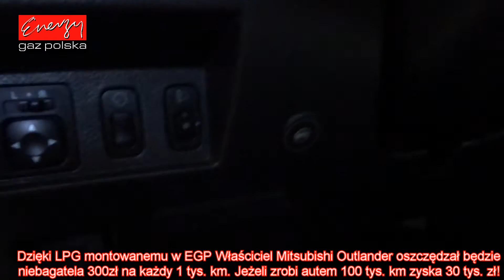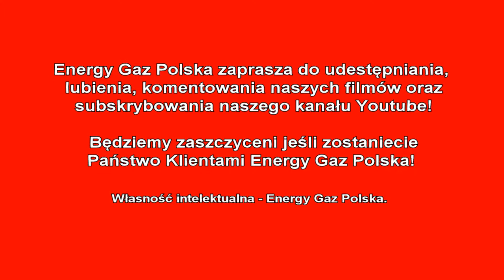Montaż LPG Mitsubishi Outlander z 2.0 136KM 2003r w Energy Gaz Polska na gaz BRC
Dzięki LPG montowanemu w EGP Właściciel Mitsubishi Outlander oszczędzał będzie niebagatela 300zł na każdy 1 tys. km. Jeżeli zrobi autem 100 tys. km zyska 30 tys. zł! Instalacja gazowa BRC Sequent 32 OBD wraz z montażem kosztuje 2900zł, ale dzięki LPG wystarczy pokonać dystans 9600 km aby zwróciła się w 100% inwestycja na montaż poniesiona. Od dziś Właściciel Mitsubishi na stacjach będzie zostawiał o połowę mniej pieniędzy! :) Średnie spalanie benzyny - 12 litrów/100km, a LPG tylko 14 litrów na 100km! 300 złotych oszczędności na każde przejechane 1000km! Zbiornik 53 litrowy zapewni zasięg auta na LPG - około 300 kilometrów!

Pytacie Państwo co zamontować do Mitsubishi? Odpowiadamy: Najlepsze, markowe, dedykowane instalacje LPG! Ekspert LPG precyzyjnie dobierze instalacje gazową do marki Mitsubishi!

Mitsubishi na gaz to niesamowite oszczędności - wykorzystaj je na przyjemności! Gaz do Mitsubishi zamontowany profesjonalnie i ze sztuką montażu w Energy Gaz Polska to czysty zysk i brak kłopotu z LPG po montażu. Drodzy Państwo pamiętajcie montując autogaz do Mitsubishi wybierajcie LPG dedykowane do wymogów danego silnika w Państwa samochodzie! Instalacje gazowe proponowane przez naszą Firmę charakteryzuje niezawodność działania, pewności pracy na LPG.

Jeżeli w dalszym ciągu nie wiesz jakie LPG wybrać do Mitsubishi i zastanawiasz się jaki gaz zamontować do Twojego Mitsubishi, skontaktuj się z naszym Ekspertem LPG telefonicznie – z przyjemnością doradzimy i odpowiemy na wszystkie pytania z dziedziny LPG pod numerem 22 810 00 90!

Mitsubishi TEST LPG przeszedł fantastycznie! Na gazie Mitsubishi w niczym nie ustępuje jednostce napędzanej ON czy BP. Nasi specjaliści przed oddaniem samochodu Klientowi po montażu LPG zawsze sprawdzają jego możliwości i porównują wartości jezdne na obu paliwach aby mieć pewność, że usługa montażu LPG jest na najwyższym poziomie!!!

Szanowni Państwo! Z prawdziwą przyjemnością informujemy, że oferujemy instalacji LPG do takich modeli Mitsubishi jak: ASX, Carisma, Colt, Eclipse, Galant, Grandis, L200, Lancer, Outlander, Pajero, Sigma, Space Runner, Space Star, Space Wagon!